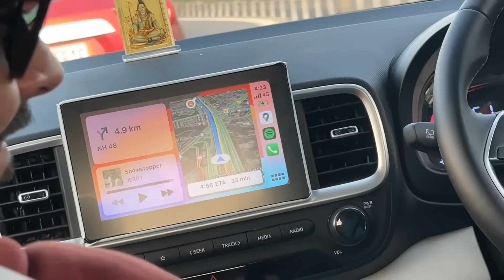Konsi Gang Ka Nikla Jisne 1 Crore Mange?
Konsi gang me hai blackmailer